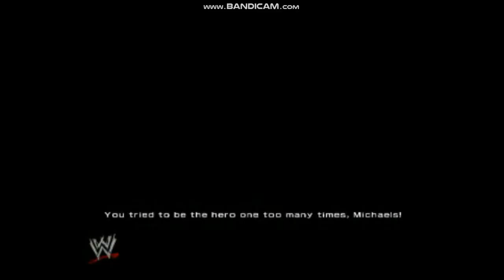Let's Play: WWE 2k14 - 30 Years Of Wrestlemania | #24 | Shawn Michaels vs. Chris Jericho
na Royal Rumble 2003 Chris Jericho je unistio Shawn Michaelsa i izbacio ga je tako je pocelo njihovo rivalstvo za WrestelMania 19 match imala odlican mec izmedu Kurt Angle i Brock Leasara za Wwe Championship